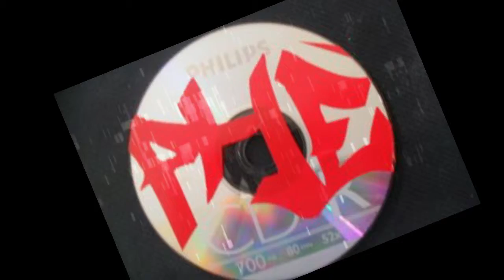Phe WOmack - Bigger (intro)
Off the "POse n Get CHOse" Mixtape
Written by "Phe" WOmack
Produced by "KWiz" Laboriel for Laboriel Music
Mixed & Mastered by Kevin"22"Johnson
Arranged by "EL Padrino" Reyes